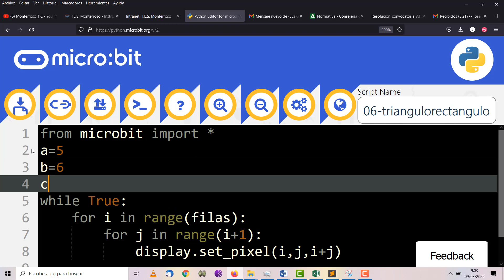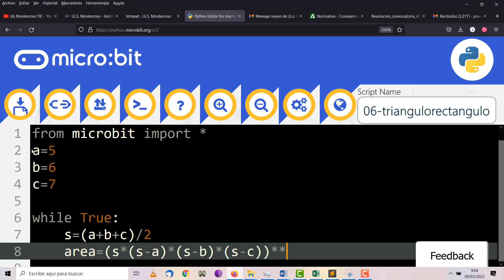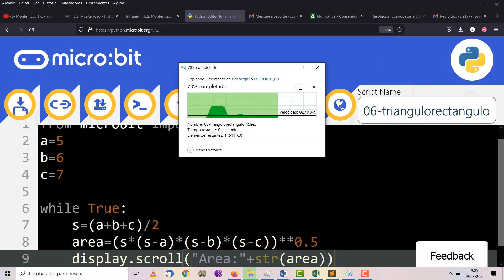microPython micro:bit Área de un triángulo con la Fórmula de Herón TIC 1 Bachillerato IES Monterroso